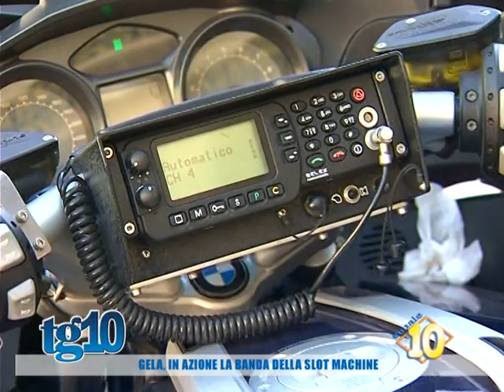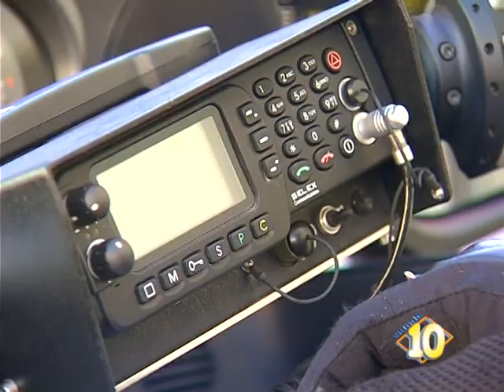Gela, in azione la banda delle slot machine